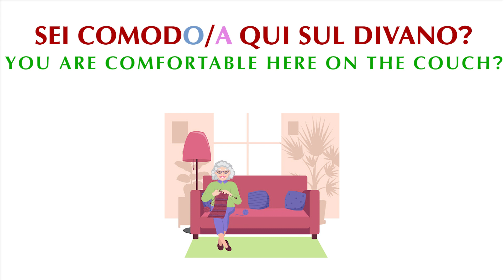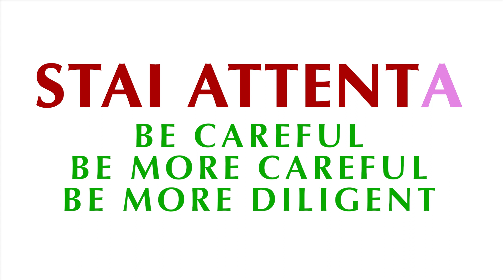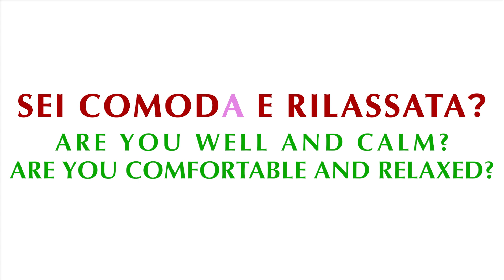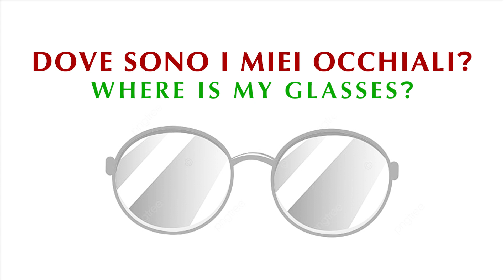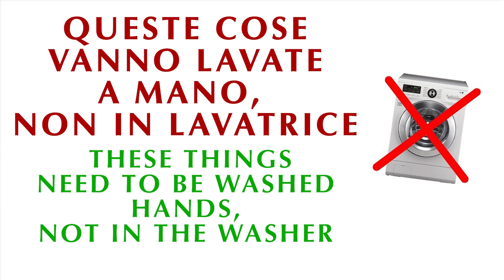Сaregiver in Italy. Phrases for work. Caregiver Jobs in Italy.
How do you like the lesson? Your feedback inspires me to do new lessons. Your comments inspire me to do new lessons! I decided to write a big lesson to help those who want to work as a Caregiver Jobs in Italy and do not know Italian. They share phrases in the lessons that must be added to the possible options in order to replace all the basic phrases with templates that are necessary for working in Italy.